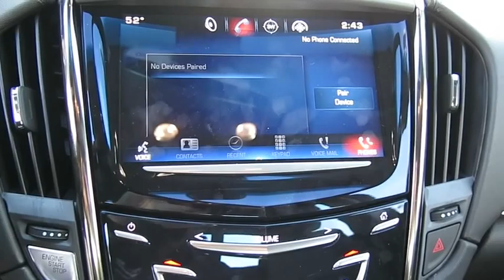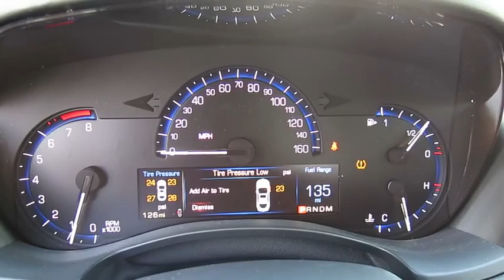2015 CADILLAC ATS SEDAN Henderson, Las Vegas, Boulder City, Kingman, St. George, NV C10267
2015 CADILLAC ATS SEDAN

Findlay Cadillac
993 Auto Show Dr.

Leather Seats. Luxury RWD trim, CRYSTAL WHITE TRICOAT exterior and JET BLACK W/ JET BLACK ACCENTS interior. EPA 30 MPG Hwy/21 MPG City! CLICK ME!br /br /KEY FEATURES INCLUDEbr /Leather Seats, Back-Up Camera, Turbocharged, Premium Sound System, Satellite Radio, iPod/MP3 Input, Onboard Communications System, Aluminum Wheels, Remote Engine Start, Dual Zone A/C. MP3 Player, Keyless Entry, Remote Trunk Release, Steering Wheel Controls, Child Safety Locks. br /br /OPTION PACKAGESbr /LUXURY PREFERRED EQUIPMENT GROUP includes standard equipment. Luxury RWD with CRYSTAL WHITE TRICOAT exterior and JET BLACK W/ JET BLACK ACCENTS interior features a 4 Cylinder Engine with 272 HP at 5500 RPM*. br /br /EXPERTS ARE SAYINGbr /Great Gas Mileage: 30 MPG Hwy. br /br /Horsepower calculations based on trim engine configuration. Fuel economy calculations based on original manufacturer data for trim engine configuration. Please confirm the accuracy of the included equipment by calling us prior to purchase. br /
Daytime running lamps,Air bag, Passenger Sensing System (Always use safety belts and child restraints. Children are safer when properly secured in a rear seat in the appropriate child restraint. See the Owner's Manual for more information.),Front and Rear Park Assist,Safety belts, 3-point, driver and front passenger,Safety belts, 3-point, rear, all seating positions,Door locks, rear child security,Child seat restraint system,LATCH system (Lower Anchors and Top tethers for CHildren), for child safety seats,Trunk emergency release handle,Tire Pressure Monitoring System,Seat, rear split-folding with armrest and trunk pass-through access door,Headrests, rear, outboard seats, adjustable 2-way,Console, front with shifter,Shift lever, center console mounted,Armrest, front center,Armrest, rear center with cupholders,Steering wheel, leather-wrapped rim,Steering column, manual rake and telescopic,Engine oil indicator,Instrument cluster, electroluminescent,Driver Information Center, 5.7 color display includes driver personalization, warning messages and vehicle information,Windows, power with front express-up and down, and rear express-down with passenger lockout feature,Retained accessory power power windows, sunroof (when equipped) and audio system remain operational for 10 minutes after the ignition is switched off or until the driver's door is opened.,Trunk release, power, remote,Climate control, dual-zone automatic,Defogger, rear-window, electric with front and side window outlets for the driver and front passenger,Air filtration system,Console, overhead includes reading lamps and OnStar controls,Lighting accent, LED spotlights in doors and overhead console,Coat hooks, driver- and passenger-side rear,Visors, driver and front passenger illuminated vanity mirrors,Lighting, interior, front and rear reading lights, and cargo area lampAudio system, SiriusXM and HD Radio SiriusXM Satellite Radio is standard on nearly all 2015 GM models. Enjoy a 3-month All Access trial subscri